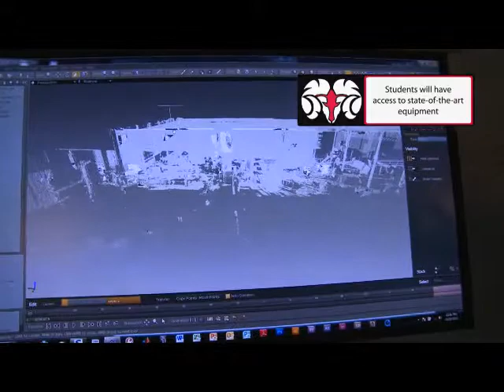MOTION CAPTURE for Art, Research, and the Health Sciences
How and why things move has long captured the interest of artists, researchers, and the public. Motion capture, or MoCap, represents the diversity of techniques that enable recording, analyzing, and describing movement for applications in entertainment, education, communication, health care, and the general sciences. In this studio-based seminar, students will interact with faculty and experts in the use of MoCap to learn various techniques and applications for capturing and studying movement.